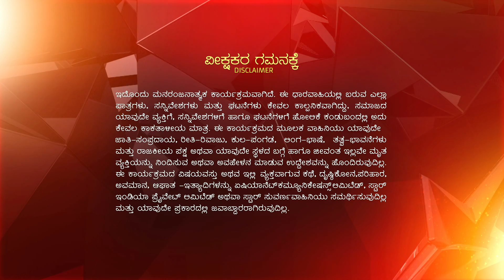BH EP18 R1 09 5 2018